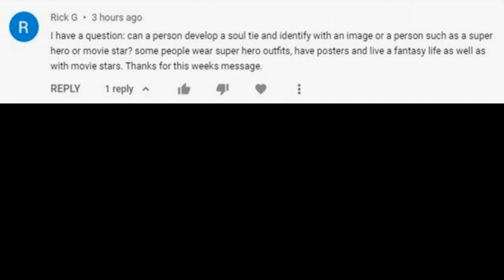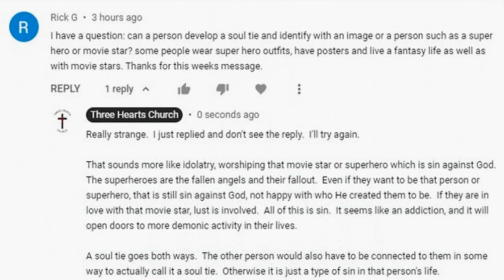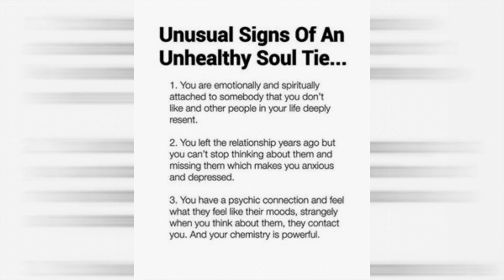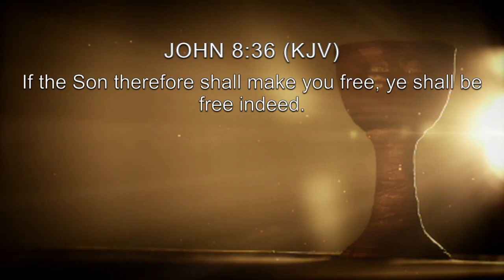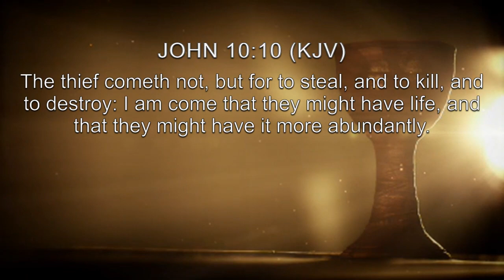SOUL TIES Pt.3: IDENTIFYING A SOUL TIE, OBSESSION, DEMONIC ENTITY ATTACHMENT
Pastor Cherie Beltram sermon on "Soul Ties" in the End Times.

*Our original Youtube platform had almost 600 videos - but was removed because of censorship.  You can find those sermons here:  threeheartschurch.org  *

Taken at:
Three Hearts Church

**If you would like to donate to this ministry, please go to the church website listed above.**

References:

Bases 37 Part 5 Max Spiers at Broadstairs -Final- 2014

WUTHERING HEIGHTS (DRAMA) LAURENCE OLIVIER MERLE OBERON DAVID NIVEN GERALDINE FITZGERALD 1939

Sermon notes and scripture references available at churches website.